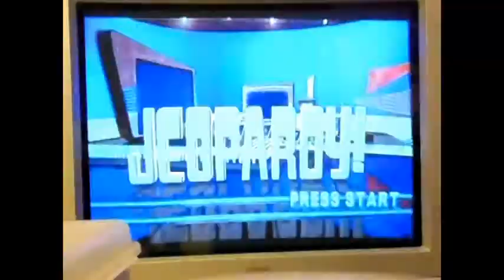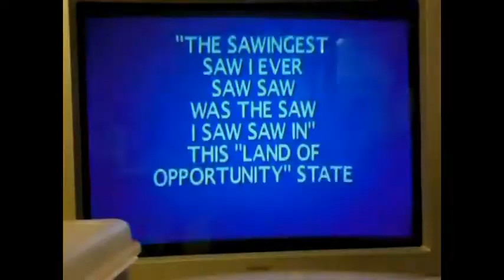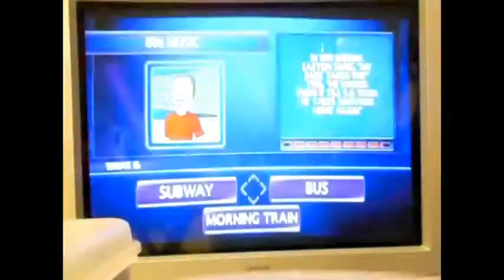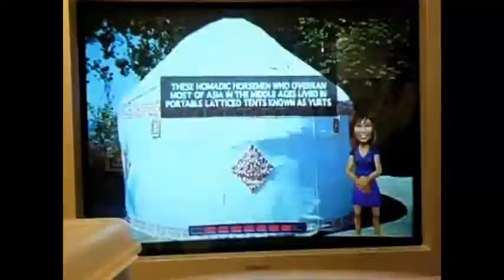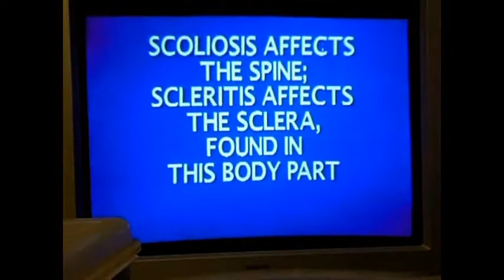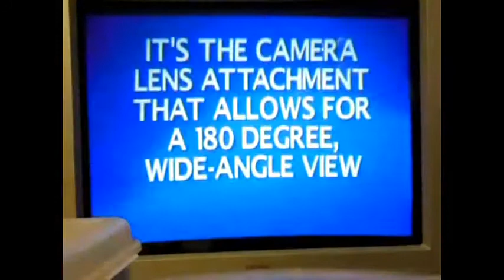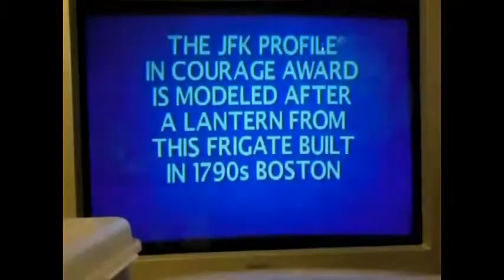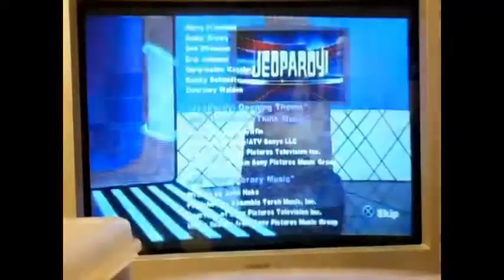PS3 Jeopardy! Run Game 2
After a successful 25th game of my run of Wheel of Fortune Family Edition for the NES, I’ve decided to begin game 2 of my run of Jeopardy! for the PS3.  I currently have a 1-game winnings total of $10,200.  Will I make it 2 wins in a row?  Will the 2 computer players have something to say about that?  You'll have to watch to find out.  Enjoy.